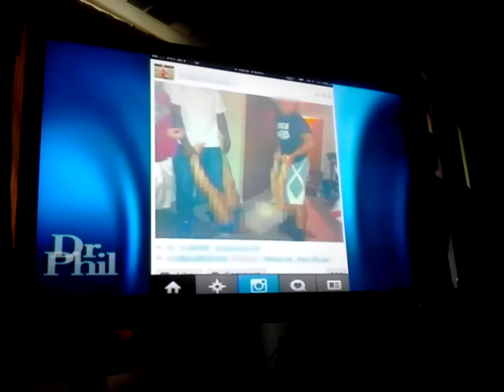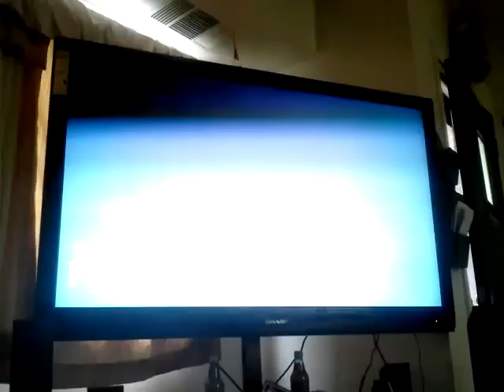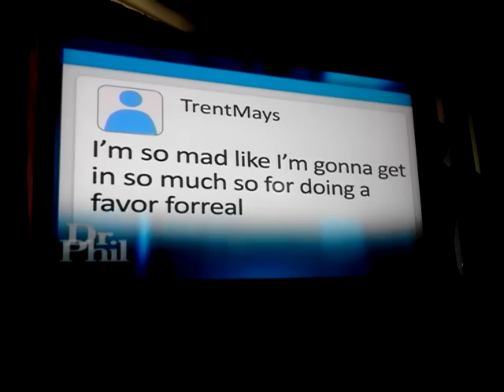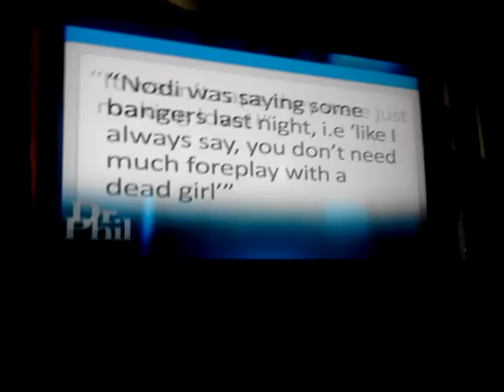Dr.phil ft da ville